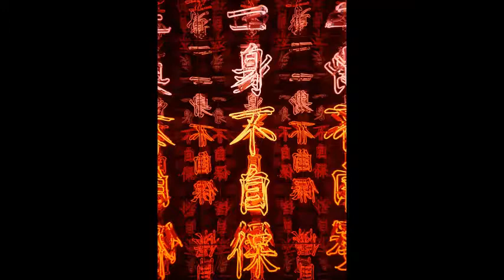De Temer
Scary 😥